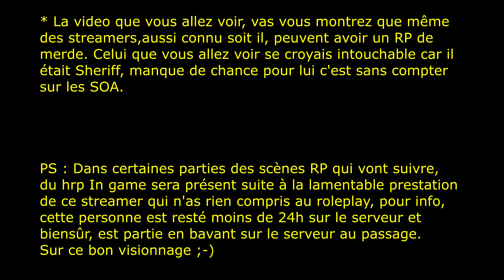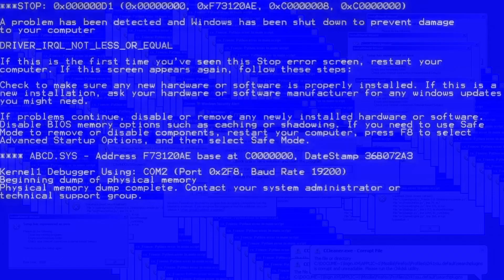GTA RP saison 2 ep4 : Un streamer se crois intouchable, mais c'est sans compter sur les SOA !!!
Si toi aussi tu veut rejoindre le serveur, sa ce passe à cette adresse :